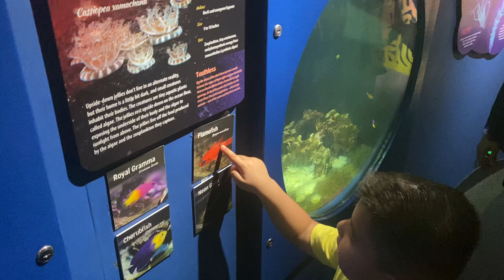Have fun in Brookfield zoo